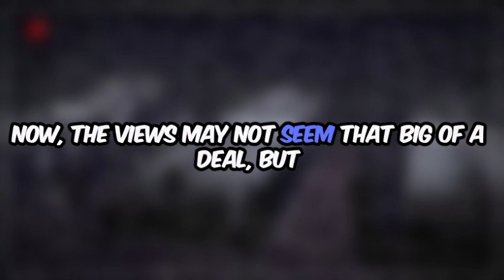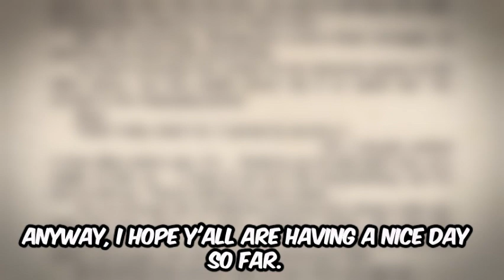Game Theory just fell off...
⚠️WARNING: This video is only meant for entertainment and not hate.⚠️

Please???